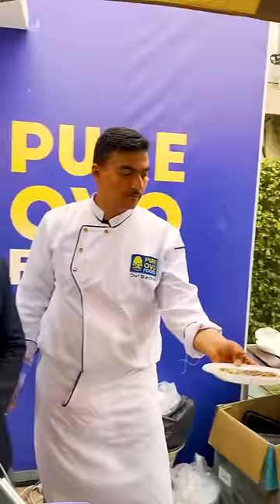اكل ببلاش في مهرجان التذوق - كنت هموت من كتر الاكل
روحت مهرجان التذوق في برج القاهرة اللي بيتعمل اول مرة في مصر
و كان ف مطاعم كتير مشاركة عشان تسوق منتجاتها على طريق التذوق
و طبعا مقدرش افوت حاجة زي دي
فاااا يلا بينا نشوف ايه الحوار دا